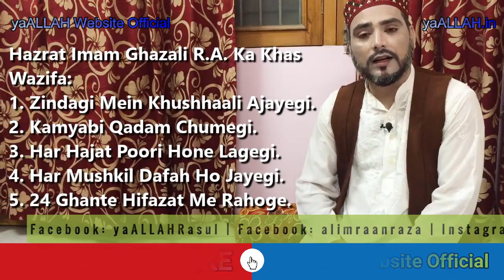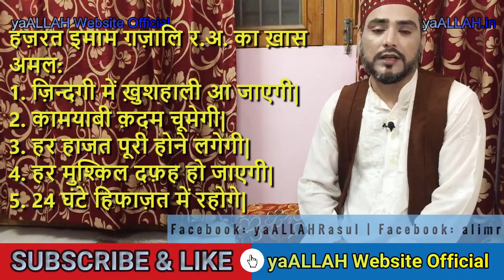Har Hajat Puri Hone Ki Dua-Khushal Zindagi Ka Wazifa-Kamyabi Ka Wazifa-Pareshani Dur-Imam Ghazali